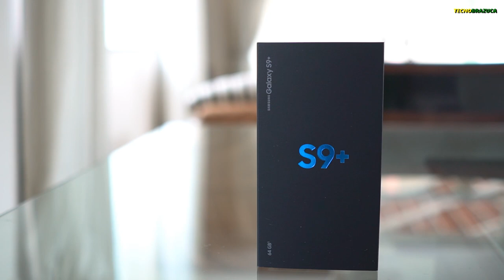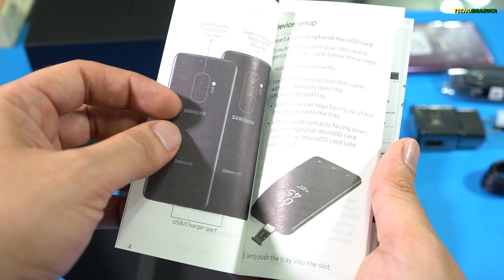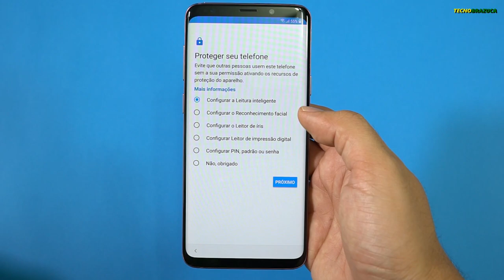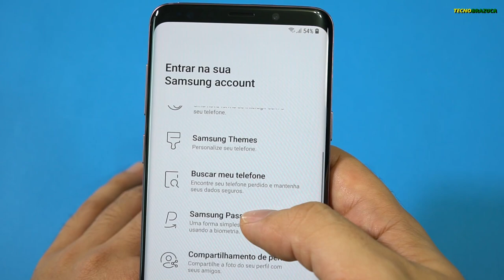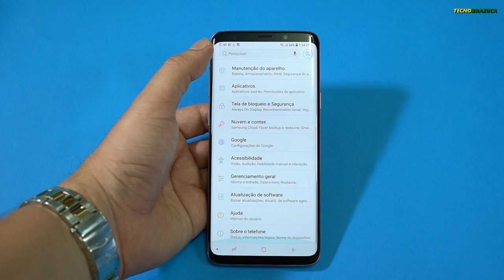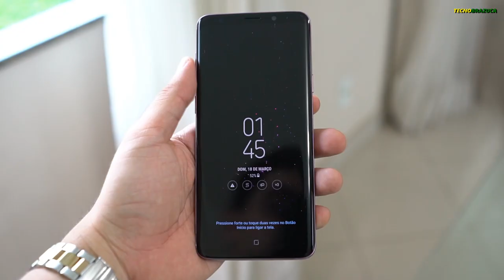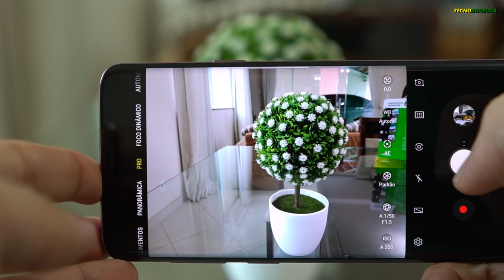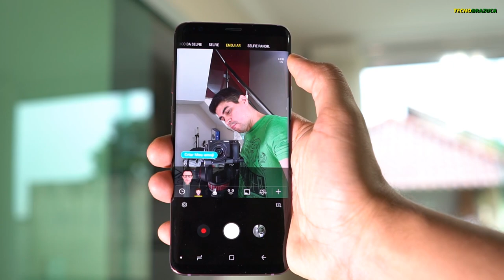VIDA LONGA AO REI? ABRINDO CAIXA DO GALAXY S9 PLUS! - UNBOXING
Vamos chegar a 3 mil likes?! O Galaxy S9 Plus nem chegou no Brasil, mas já tem a caixa dele sendo aberta aqui no canal!

Nâo esqueçam de assistir o unboxing do HTC U11 PLUS, outro exclusivo que você só vê aqui!